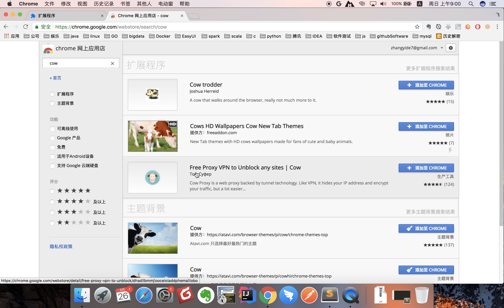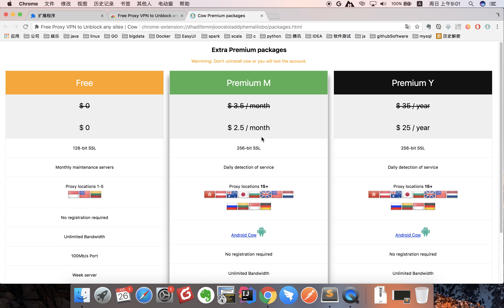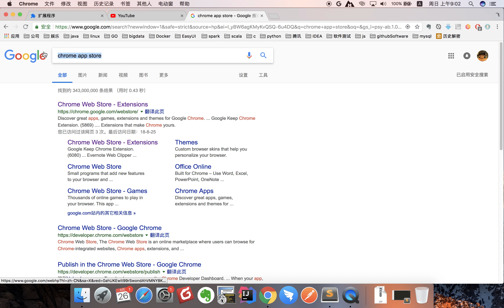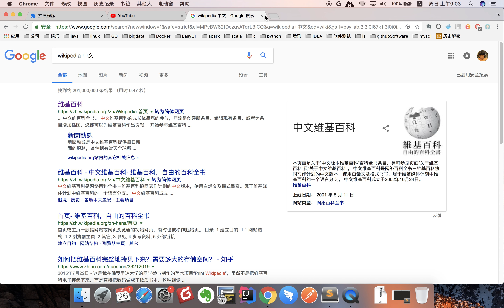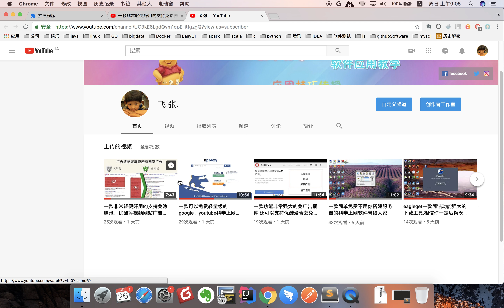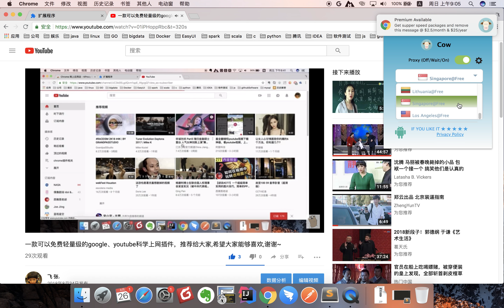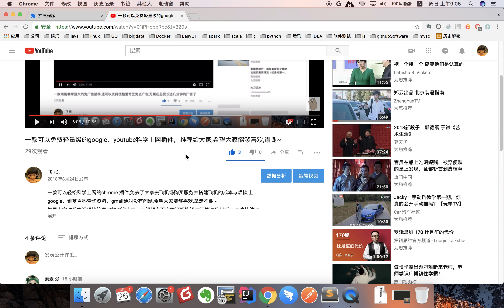一款非常轻量级的chrome翻墙科学上网插件,可以轻松上google、youtube维基百科等,拿走不谢~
插件下载地址:
如果大家对我的视频比较喜欢的欢迎大家点击视频右下方的订阅按钮进行关注我,以后大家将持续收到我更多精彩有趣的科技内容带给大家或者大家有什么使用问题都可在屏幕下方留言,我会及时作出回复,谢谢~
【关于我们】
如果对你有帮助，想请我喝咖啡或者赞助我的频道：
谢谢🙏！